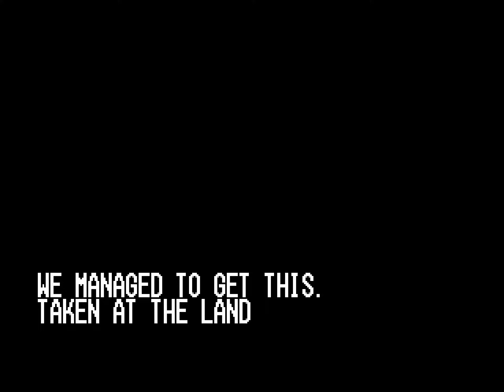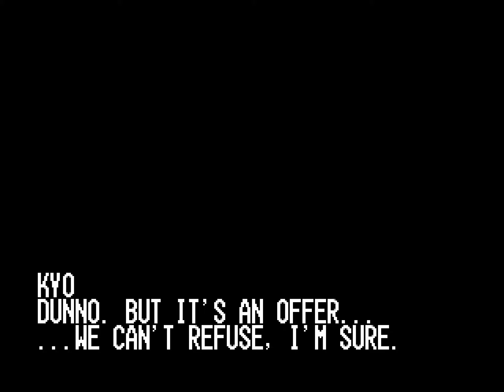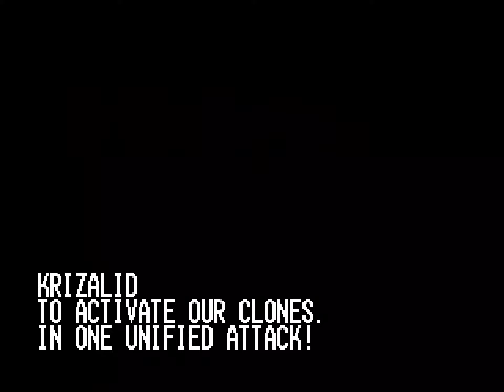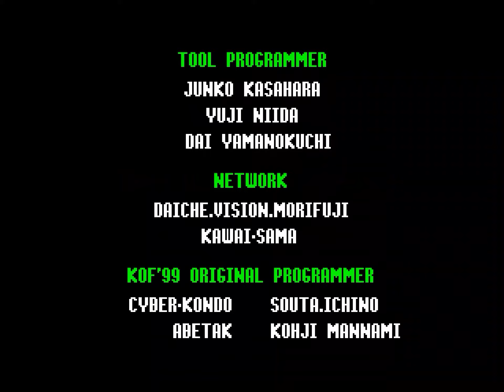[3/3] ALL KUSANAGI Kyo Playthrough - THE KING OF FIGHTERS '99 EVOLUTION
オール草薙京チーム